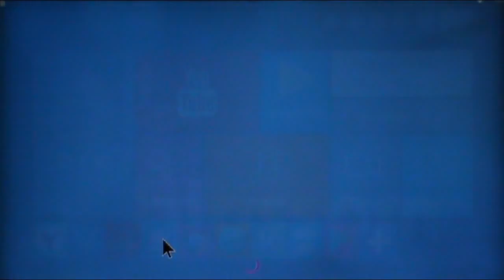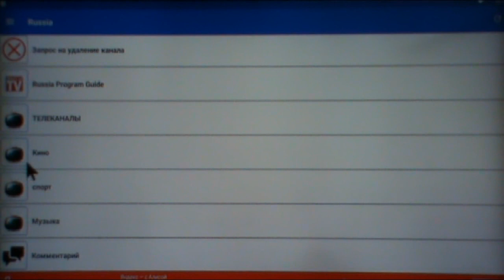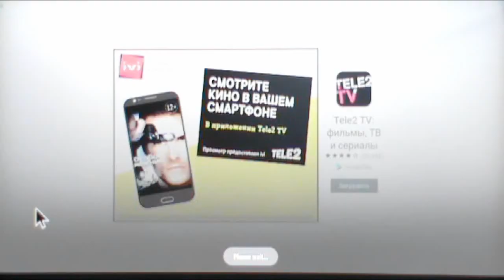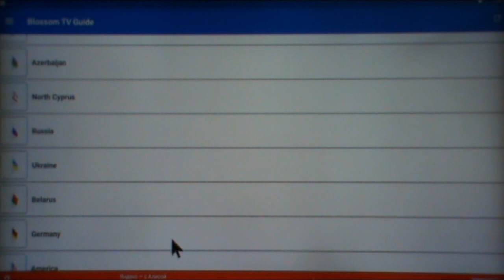ТВ КАНАЛЫ БЕСПЛАТНО ! Blossom TV Guide для андроид устройств !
БЕСПЛАТНЫЙ  ПРОСМОТР  ТЕЛЕВИЗИОННЫХ  КАНАЛОВ !
Обзор  приложения  Blossom TV Guide  для Android  устройств